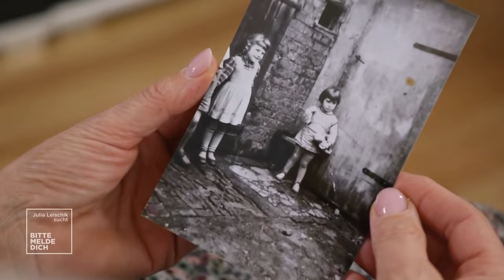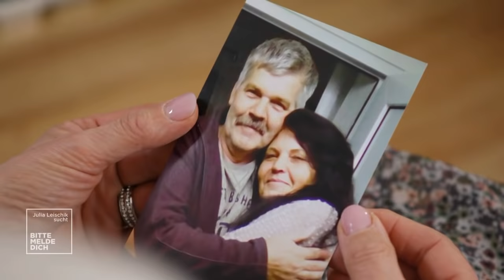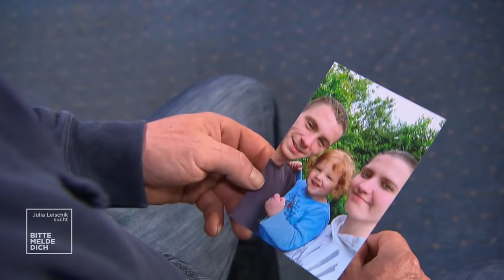Schmerzhafte Erinnerung: Von den Geschwistern im Heim getrennt! | 2/2 | Julia Leischik sucht | SAT.1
Benjamin (29) ist in Pflegefamilien und Heimen aufgewachsen. Sein Vater Maik war - bevor dieser die Familie verließ - immer sehr stolz auf seinen Sohn. Und: Rita (60) und Bruder Michael (62) suchen ihre Schwester Rena (58). Kann Julia die Rätsel lösen?